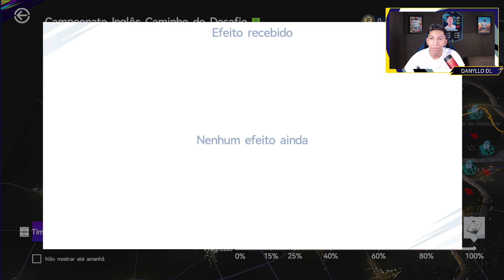NOVO TOTAL FOOTBALL 23 COM CHAMPIONS LEAGUE (ANDROID/ iOS) NARRAÇÃO PORTUGUES